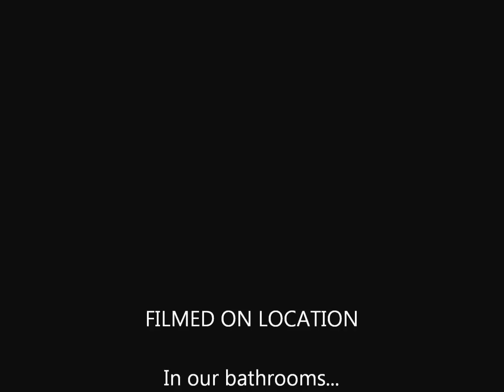Candid Camera Shower Singing Sisters